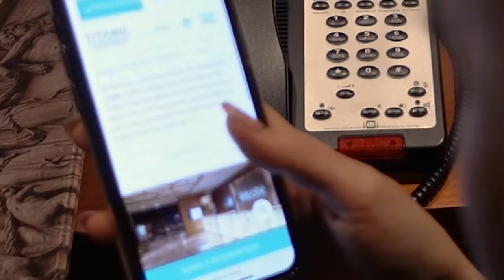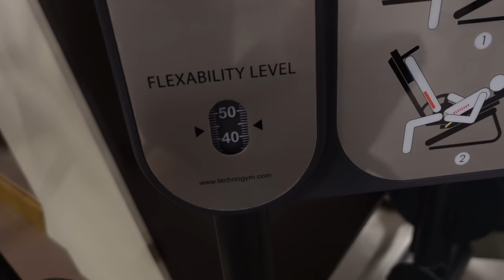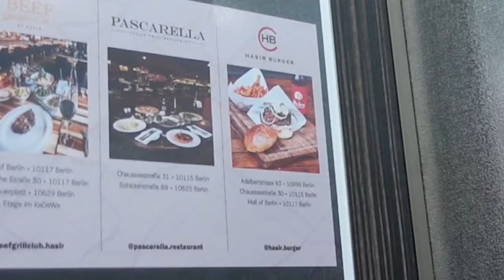1 NACHT im LUXUS HOTEL🥂🍇 Überraschung an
⚠️ Ich überrasche Theresa mit 1 Nacht im Luxus Hotel (Patchy2, Sauna...) ⚠️ Mit eurer Hilfe knacken wir die 20K Likes? ❤️ Die besten 3 Kommentare bekommen wie immer ein Shoutout im nächsten Video!!

Ich überrasche Theresa Kirchner mit Patchy 2.0 im Luxushotel!! Wir testen Sauna, Spa, Fitness, Roomservice usw. 2 Tiktoker alleine in einer Luxus Suit 😅 da kann schon mal das ein oder andere passieren 😂 Seid Gespannt! Ich hoffe euch gefällt unser erster gemeinsamer VLOG. Wollt ihr das wir auf unserer Paris Reise auch einen VLOG drehen?

Lasst uns gemeinsam noch dieses Jahr die Bild auf Youtube überholen!!! 😈

► Social Links ◀︎

Folgt auch den anderen:
Fabian Baggeler @FabianBaggeler